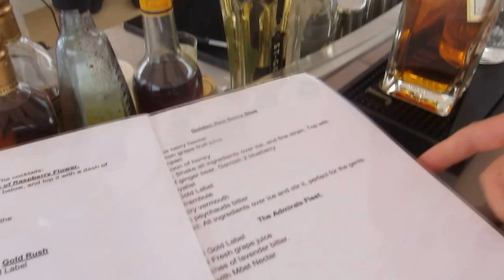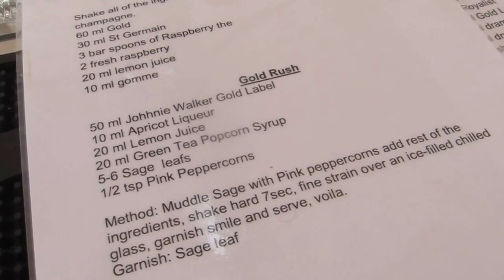Yachten Voyager & Johnnie Walker i KBH - by My-Pleasure.dk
Fra torsdag den 1. august til søndag den 3. går det løs, når Johnnie Walkers yacht, Voyager, ligger til i København. Kom med ombord og hør, hvad det blandt andet handler om.